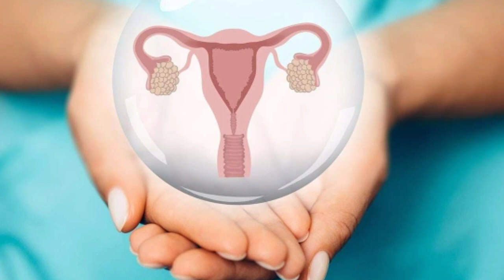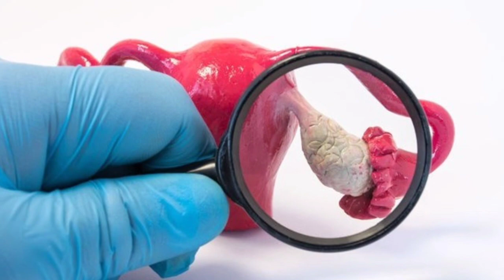Hamal Tehrane Ka Tarika in Urdu/Hindi | How to Concieve second baby.